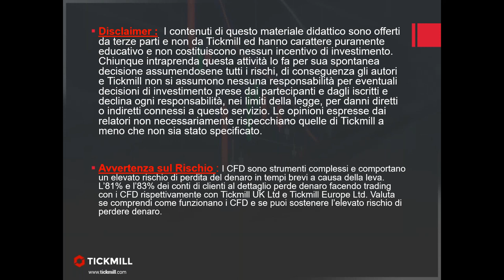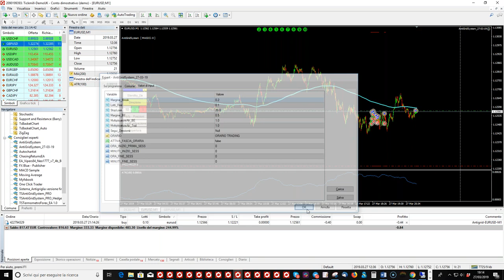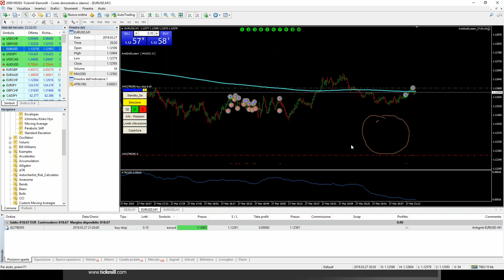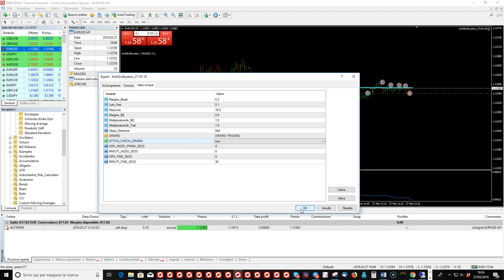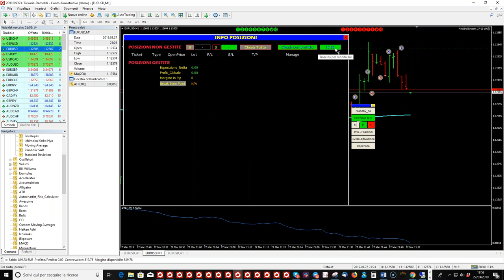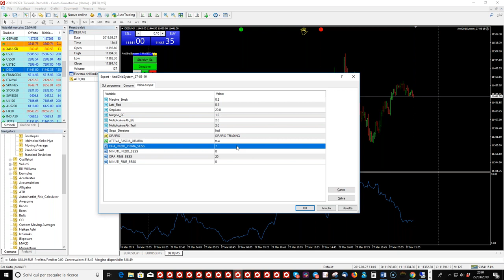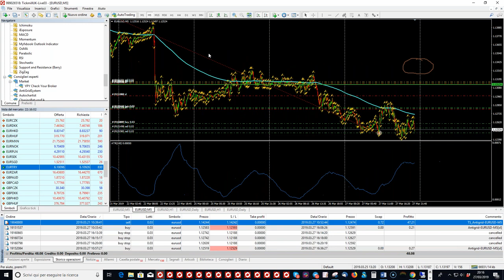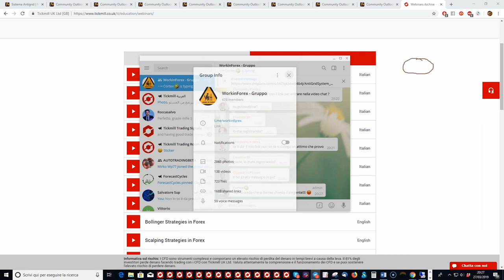Presentazione del Sistema Antigrid